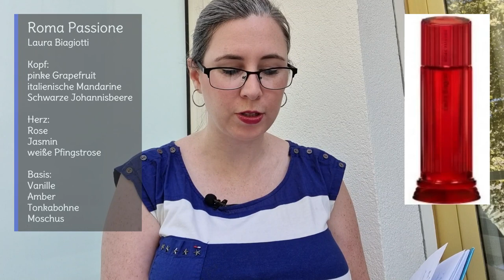Italien Vlog Teil 3: Dufttagebuch 2.Woche | Flaconesse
Hallo meine lieben Parfümfreunde,
heute zeige ich euch welche Düfte ich in der zweiten Urlaubswoche getragen habe, viel Spaß:

0:00 Begrüßung
0:26 Moschino – Cheap and Chic I Love Love
1:51 Dsquared² - Want Pink Ginger
3:16 Dolce & Gabbana – Light Blue Love is Love
4:50 Prada – Infusion de Rose
6:15 Ella K Parfums – Baiser de Florence
7:44 Masque - Dolceacqua
9:30 Laura Biagiotti – Roma Passione
10:38 Dolce & Gabbana – Fruit Collection Pineapple
11:23 Masque – Ray-Flection
12:43 Gucci – Eau de Parfum
13:41 Laura Biagiotti - Laura
15:26 Dua Fragrances – Vanilla Lemon Gelato
16:57 Dolce & Gabbana – Fruit Collection Lemon
18:20 Tiziana Terenzi - Orza

Vielen lieben Dank für’s Zusehen und schreibt mir gerne ein Kommentar, wenn euch dieses Video gefallen hat.
Eure Marie

ALLE ERWÄHNTEN DÜFTE:
Dolce & Gabbana – Fruit Collection
Ellis – Rrose
ID Parfums – Rosa Folia
4711 – Flower Collection Rose
Creed – Virgin Island Water
Laura Biagiotti - Venezia
Guerlain - Shalimar